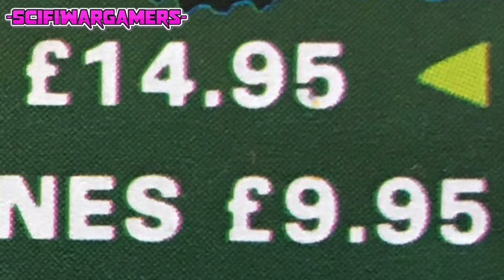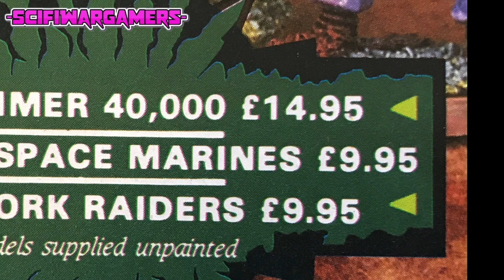Space Marines RTB01 Boxed Set Release Article - Adeptus Astartes - Oldhammer - Warhammer 40k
Space Marines RTB01 Boxed Set Release Article - Adeptus Astartes - Oldhammer - Warhammer 40k - Games Workshop

Use Code MAR5830 for extra Gems!